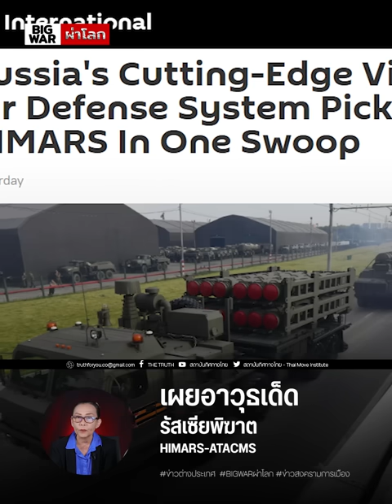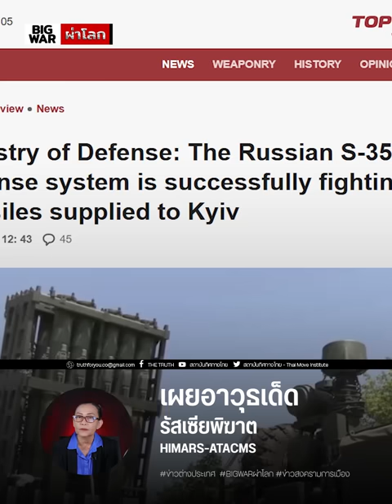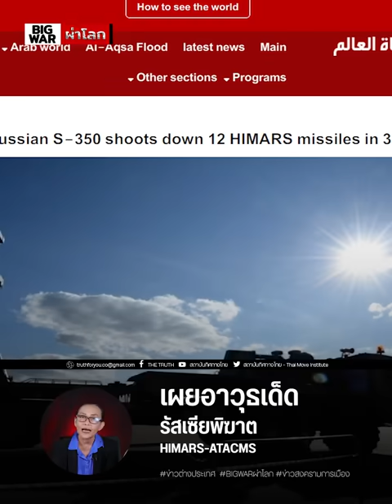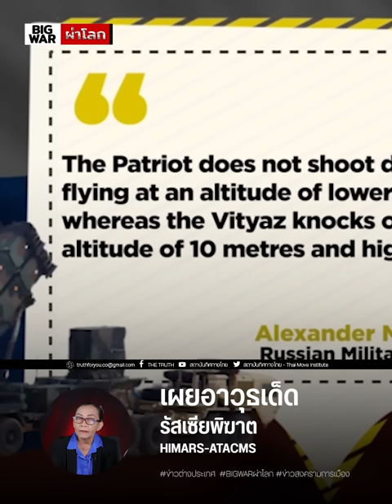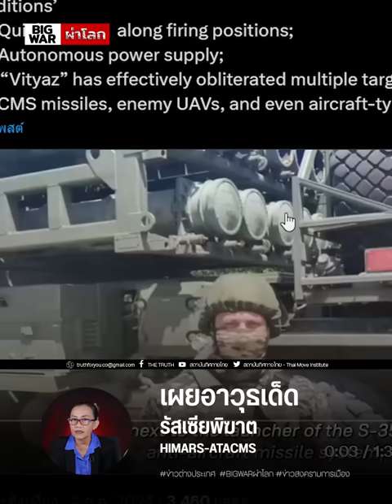รัสเซียเผยไม้เด็ดS-350 ทุบHIMARSครั้งเดียว๑๒!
รัสเซียเผยไม้เด็ด S-350 Vityaz ทุบHIMARSครั้งเดียว ๑๒ลูก